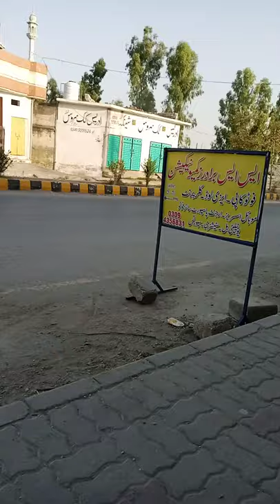Pakistan shinka one